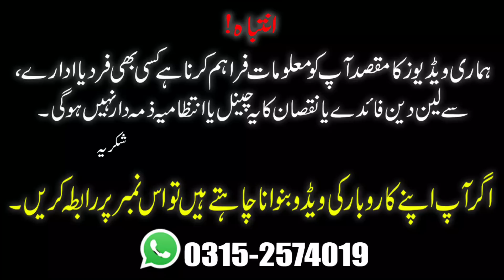Silver Jewellery | Bridal Jewellery | Pakistani jewellery online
Shop Name : Image Jewellers
Shop Address Suit # G-34, Gulf Shopping Mall, Teen Talwar, Clifton, Karachi.

Commercial Ads
Collaboration
& PR Packages
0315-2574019